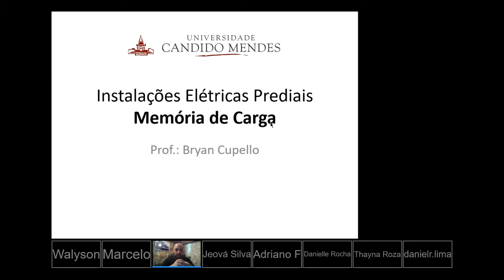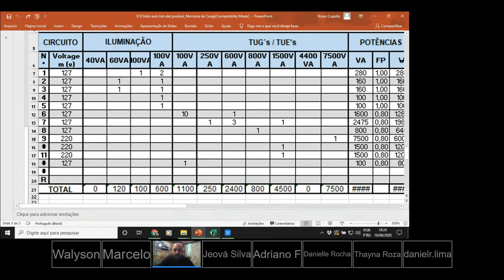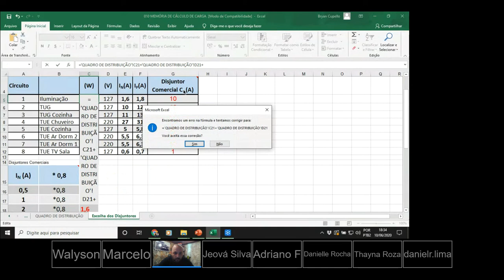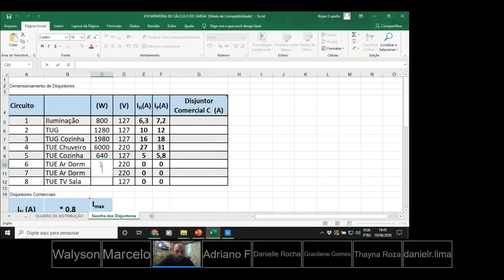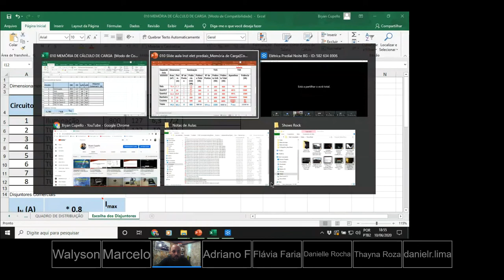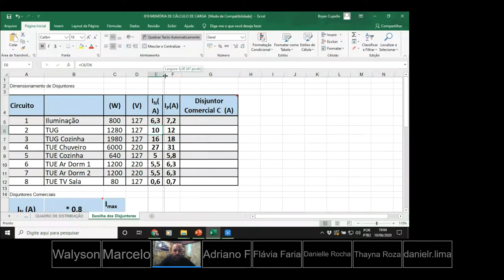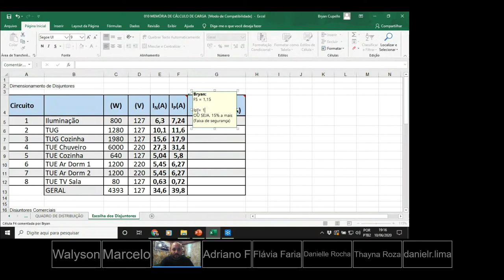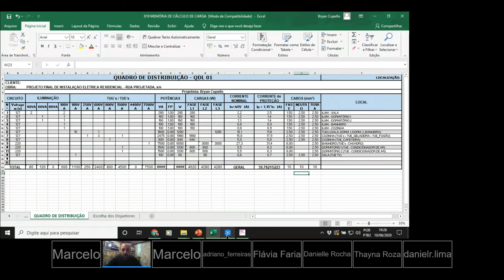010 Slide aula Inst elet prediais Memória de Carga